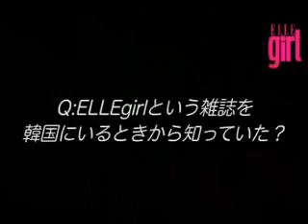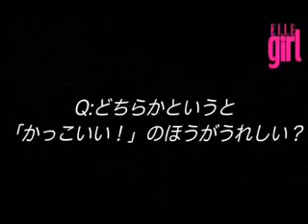ELLE girl チャンミン ～勝手に萌えポインツ探すよ！ part1～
日本語を話すチャンミンの姿に感動して、悶えて、我慢できずに作ってしましました！可愛いなー！！
やっぱり日本語上手！